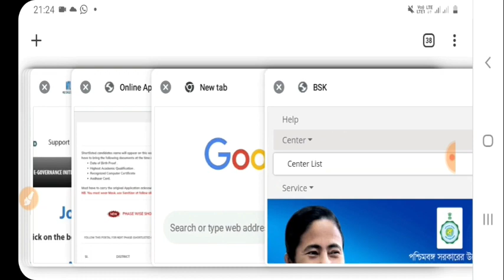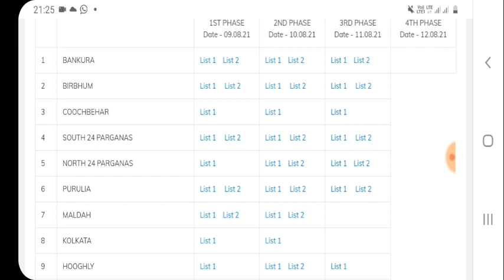BSK লিস্ট নাম নেই || খুশির খবর BSK Interview নিয়ে আপডেট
BSK ইন্টারভিউয়ে জিজ্ঞাসা করা প্রশ্ন ও উত্তর ৷ Bsk interview

BSK ইন্টারভিউ এক্সপেরিয়েন্স | BSK 2021| Bangla Sahayata Kendra | Interview Experience

বাংলা সহায়তা কেন্দ্রে আবেদন শুরু || আবেদন পদ্ধতি জেনে নিন অবশ্যই || WBgovt BSK Jobs ● বাংলা সহায়তা কেন্দ্রে আবেদন ভিডিও টির লিংক ডেটা এন্ট্রি অপারেটর পদে নিয়োগ || WBgovt Jobs for DEO || Bangla Sahayata kendra Jobs
● বাাংলা সহায়তা কেন্দ্র ওয়েবসাইট ● অনলাইনে আবেদন করুন Westbengal Jobs পশ্চিমবঙ্গে চাকরির সন্ধান || West Bengal Govt || WBgovt Jobs Schemes
about this video ::: we are talking in this video about bangla sahayata kendra which is also known as bsk and also discuss how to apply bangla sahayata kendra and bangla sahayata kendra online registration ●●●●●●●●●●●●●●●●●●●●●●●●● Description dear aspirants , welcome to my channel. all the job Notification details are updated as soon as possible to make you all aware of. RAILWAY :: SSC :: WBPSC :: WB POLICE RECRUITMENT :: IBPS RECRUITMENT :: WEST BENGAL DISTRICT LEVEL EXAM :: উপরোক্ত সমস্ত পরীক্ষা সম্পর্কিত বিষয় তোমাদের আপডেট করব আমাদের এই উদ্যোগ যাতে তোমাদের সফলতার চাবিকাঠি হয়,সে বিষয়ে বধ্যপরিকোর STAY TUNED WITH US

topic covered : 1) bangla sahayata kendra 2) bangla sahayata kendra online registration 3) how to apply bangla sahayata kendra 4) bangla sahayata kendra bsk 5) বাংলা সহায়তা কেন্দ্র 6) west bengal prakalpa 7) bsk center 8) bangla sahayata kendra recruitment 2020 9) bangla sahayak kendra recruitment 2020 westbengal govt vacancies 2020 govt jobs vacancies 2020 bengali jobs news sarkari job news bengali west bengal job vacancy 2020 wb group d recruitment 2020 bangla job news All bangla job news